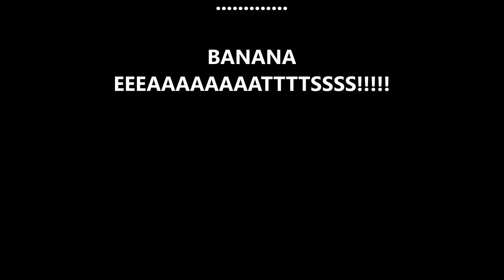ROBLOX: Banana Eats again!